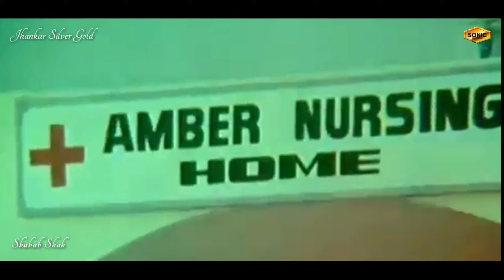Jo Sang Rehne Ke Wade Kiye Hain ((Jhankar)) My Story 1993 - Kumar Sanu, Sadhana Sargam